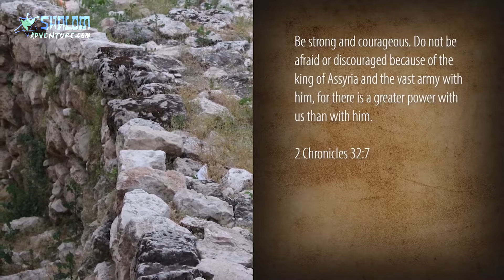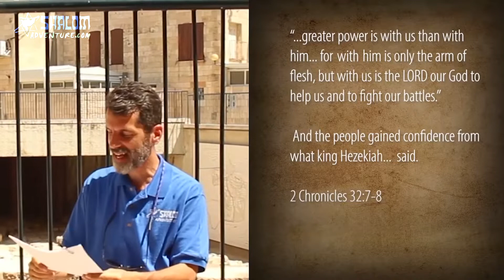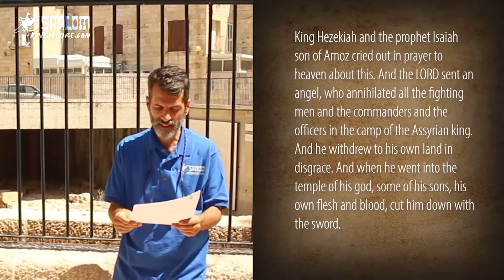Show #103 Israel Adventure - Broad Wall